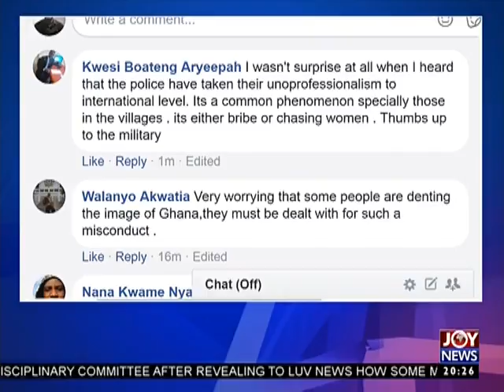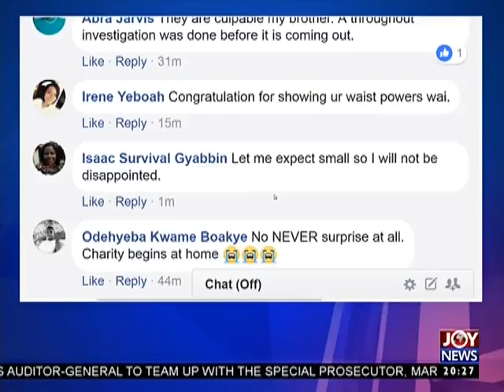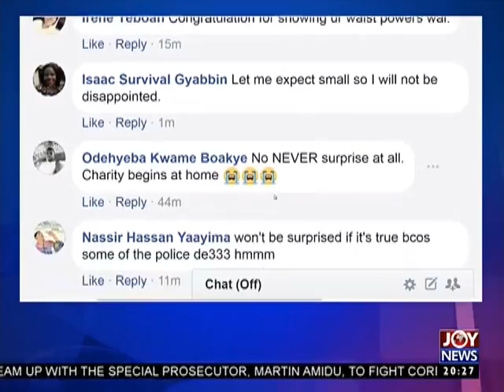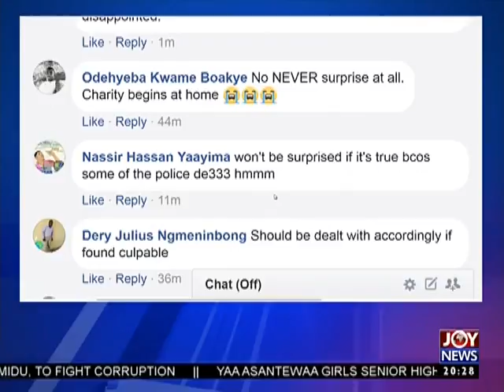UN Mission Sex Misconduct - JoyNews Interactive (26-2-18)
GPS to deal with personnel if found guilty of allegations